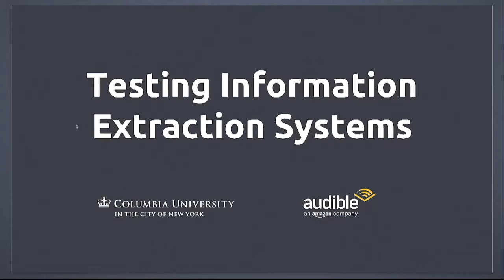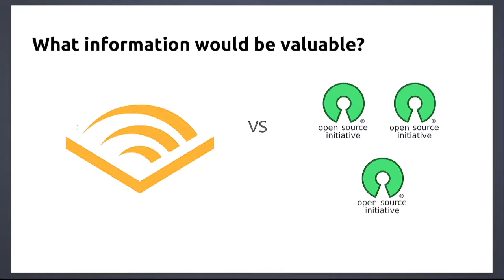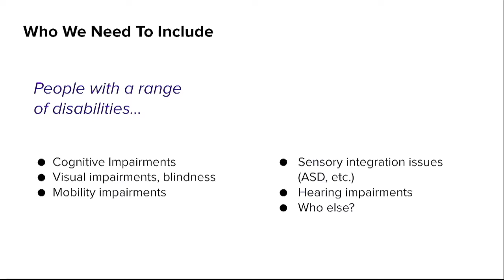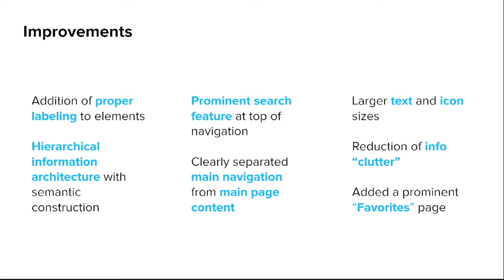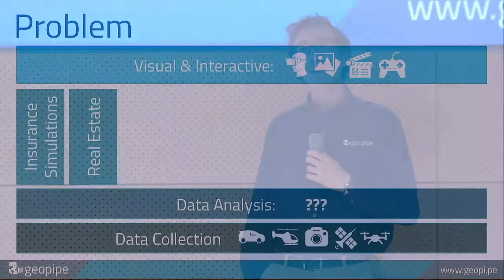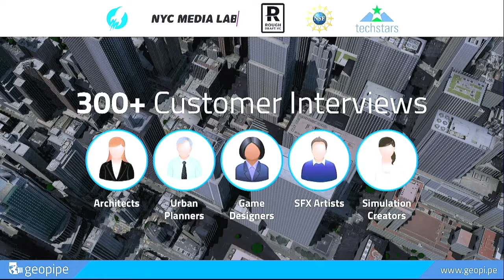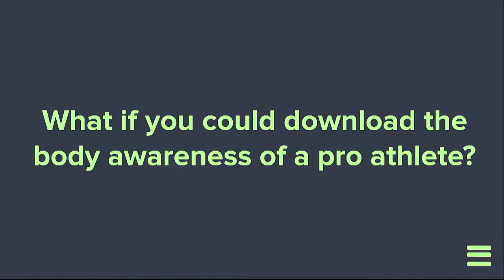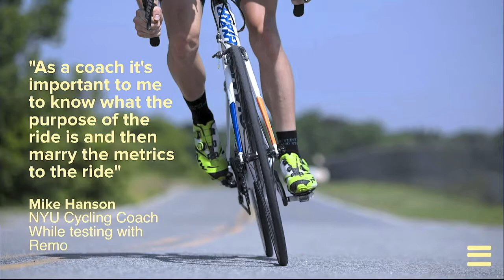NYCML17: Data Science Prototyping Showcase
A look at the top VR/AR Projects to emerge from NYC Media Lab in the 2016-17 season:

This year NYC Media Lab explored two key themes in emerging media and technology: VR/AR and data science. In the past year, we’ve completed dozens of prototyping projects with our Member Companies to explore these themes. In the NYCML’17 Prototyping Showcase, faculty and student representatives will present and demo projects, prototypes and startups they’ve developed with NYC Media Lab in the 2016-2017 period.

Led by Christian Guirnalda, Director, Verizon Open Innovation.

Metadata Prototyping with Open-Source NLP Tools
Travis Riddle
The team will share their best practices for how data science can influence workflows for tagging and classifying content for better search, discovery and recommendation of audiobooks.

Remo Haptics
Evan Huggins, Rebeccah Pailes-Friedman, and Aaron Nesser
Pratt Institute
From both NYC Media Lab Combine and the Verizon Connected Futures program, Remo is a smart knee sleeve for sports training that helps adjust movement patterns for optimal performance using biosensing and haptic feedback.

Geopipe
Christopher Mitchell and Thomas Dickerson
New York University and Brown University
From NYC Media Lab Combine, Geopipe builds immersive virtual copies of the real world automatically for architects and beyond.

Charter Ability Project
Including: Serena Parr, Gabriella Cammarata, Paul Myers and Claire Kearney-Volpe
NYU Tandon School of Engineering & NYU Ability Lab
The team will present inclusive UX design and prototyping research for the future of TV for consumers with disabilities.